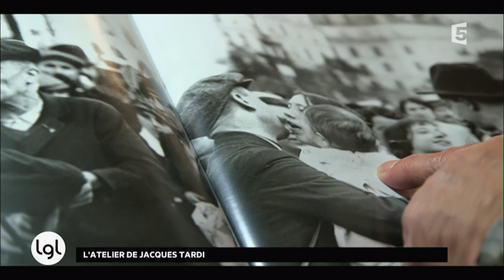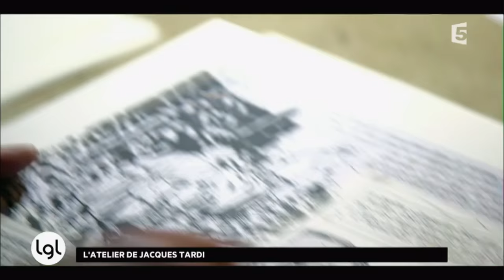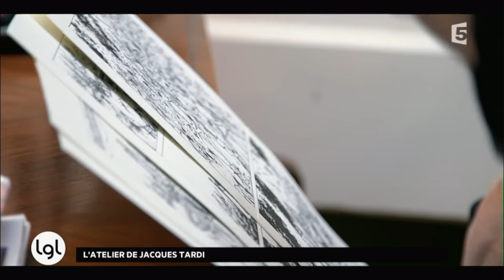Dans l'univers de Jacques Tardi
Après «Le Conflit. La femme et la mère», publié en 2010 chez Flammarion, Elisabeth Badinter revient avec «Le Pouvoir au féminin», chez le même éditeur, une biographie de l'impératrice Marie-Thérèse d'Autriche. Et avec Pascal Quignard, Stéphane Audeguy, Emmanuel de Waresquiel, Antoine Rault et Jacques Tardi.